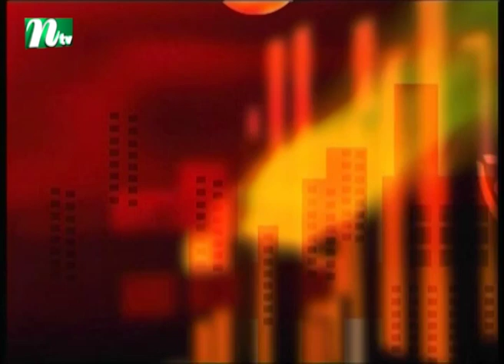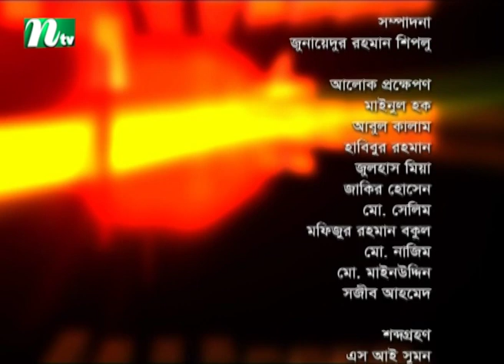Shuvo Shondha | Maruf Hossain | Tasnyva Mohona| EP 5205 | NTV